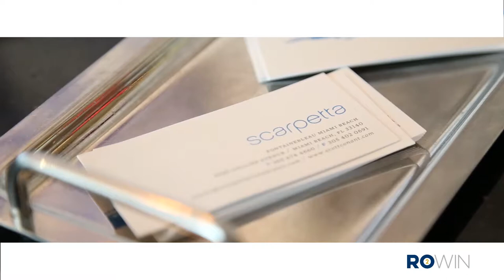Ro2Win - Revenue Optimization e-course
The RO2Win course is brought to you thanks to a very unique partnership between Florida International University’s top-ranked Chaplin School of Hospitality and Tourism Management and the Hospitality Sales and Marketing Association International.

South Florida BrewFest is a one-day beer festival featuring some of the best craft breweries and their one-of-a-kind beers. Its mission is to help continue to influence brewing science education and innovation for the craft beer industry, brewpubs, and homebrew organizations.
The event includes several educational seminars delivered by faculty and top industry experts who share unparalleled expertise and passion for beer brewing and the science behind it.

The Chaplin School of Hospitality & Tourism Management at Florida International University (FIU) is ranked 8th in the U.S. and 35th in the world among top U.S. public universities for tourism and hospitality management.

Bacardi USA
Marriott International